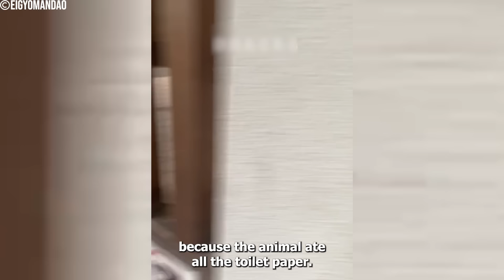Woman Tries Feeding Bear, Immediately Regrets It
Prepare for a jaw-dropping animal encounter in "Woman Tries Feeding Bear, Immediately Regrets It." This video features a range of animal interactions, including a shocking encounter between a woman and a bear. Witness the moment when the woman attempts to feed or interact with the bear, only to face the consequences of her actions. Join us as we explore the dangers of wildlife encounters and the importance of respecting animals in their natural habitat.